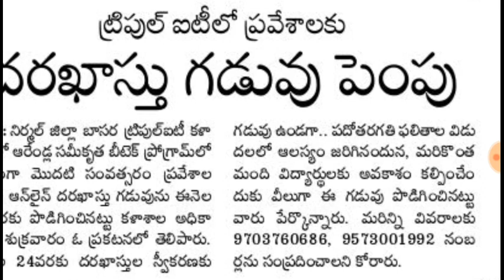ట్రిపుల్ ఐటీలో ప్రవేశాలకు దరఖాస్తు గడువు పెంపు